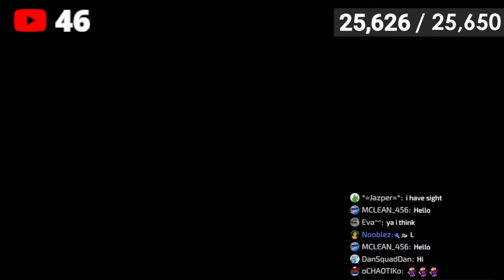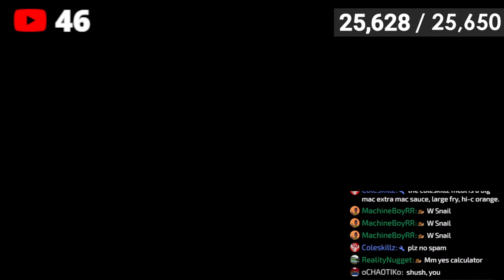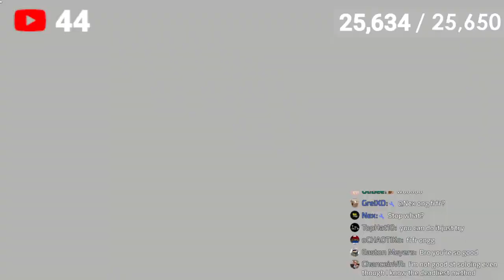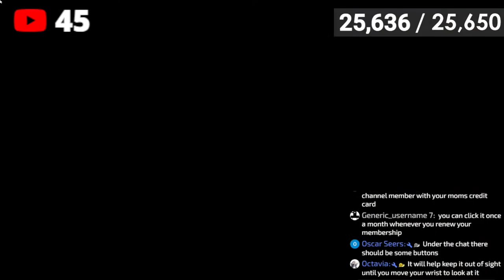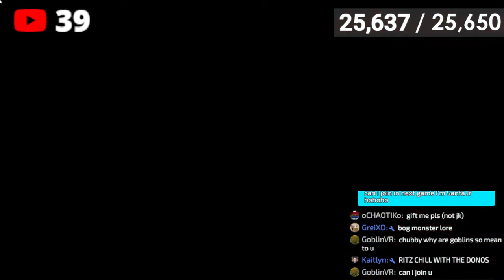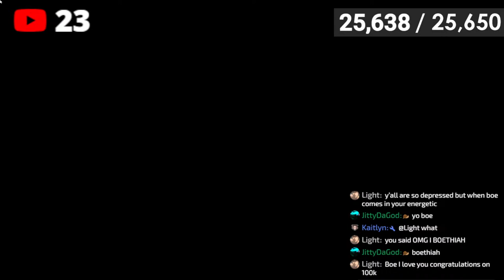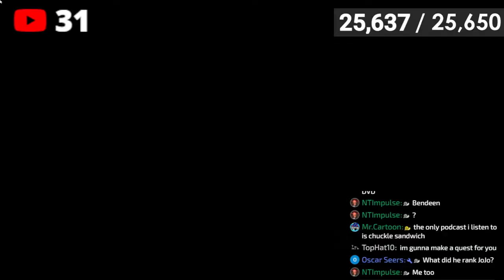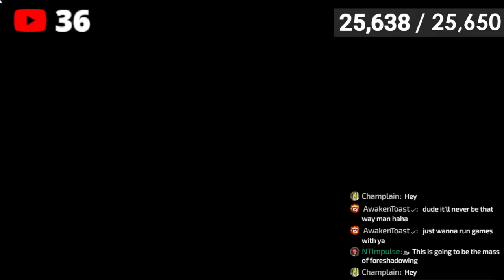Can I solo Golden Trophy in VR? Is it easier than SCREEN? GET IN HERE JUICERS EPIC POGGERS!!!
TUESDAY NIGHT REC ROOM STREAM AWWW YEAH.  You, me, FIRE music, and a TON of Rec Room shenanigans.  Come for the Rec Room, stay for the vibes.  LETS GOOOOOO WOO!  Stay Chubby.

CODE SNAIL!!!